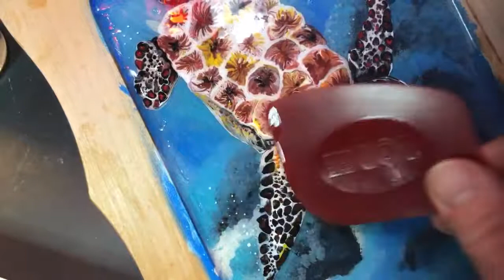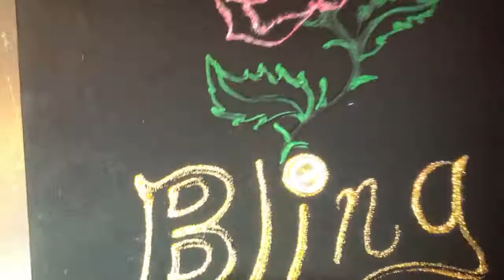Christina from Black Feather Crafts: just art room stuff. Painting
Amazon

driannasi

christinerietsch

Ticker
waterfall
serenity

Dhaka
Heart of the Beast
Epilog-Ghostpocalypse
Consequence-Wonders
Lasting Hope
Blue Sizzle-Madness Paranoia
Metaphysik
Comfortable Mystery2-Film Noire
Inner Sanctum
Brittle Rille-Reunited
Aretes
Fluidscape
Measured Places
Long Note 3
Medusa
DD Groove
Achaidh Cheide-Celtic
Mermaid
Long Note 4
Duet Musette
Easy Day
Errigal
Cattails-Thatched Villagers
Daily Beetle
Fiddles McGinty
Celtic impulse-Celtic
Bumba Crossing
Brightly Fancy-Oddities
Lord of the Land
Darkness Speaks
Awaiting Return-Atlantean Twilight
Babylon-Disco Ultralounge
If I had a chicken!

Green Leaves
12 mornings